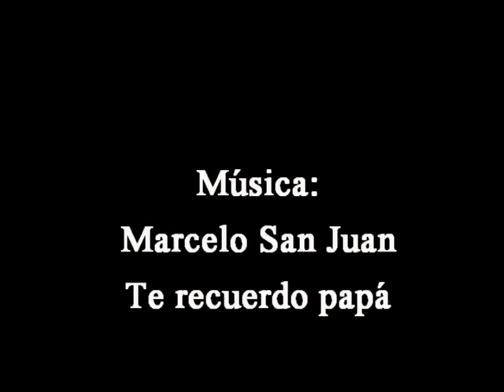Papa 2017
18 de junio de 2017, vaya el recuerdo a mi viejo con una canción increíble de Marcelo San Juan...